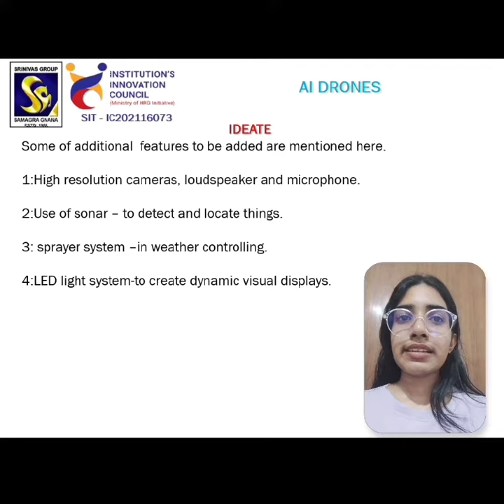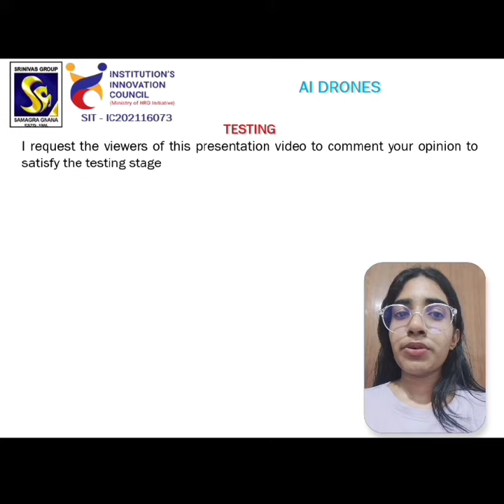01SU23CS318 Niveditha B P